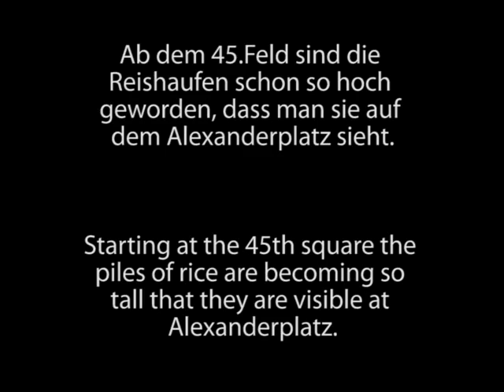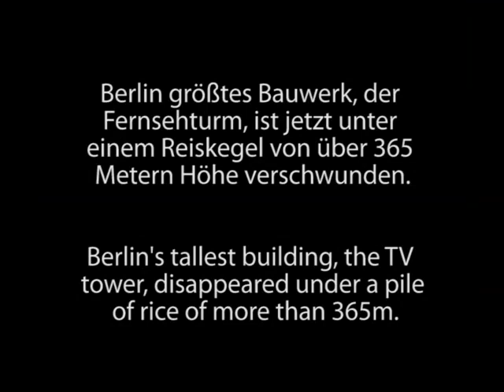Ricecornparable German/English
The famous parable of the ricecorn - shown in practise